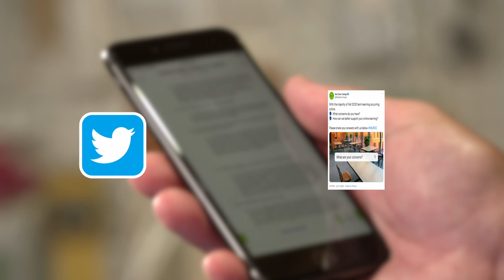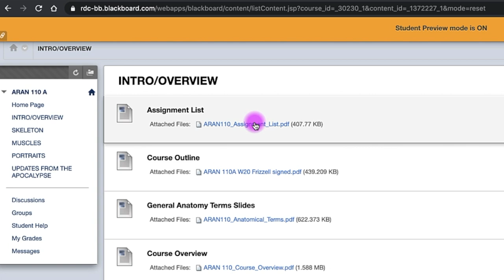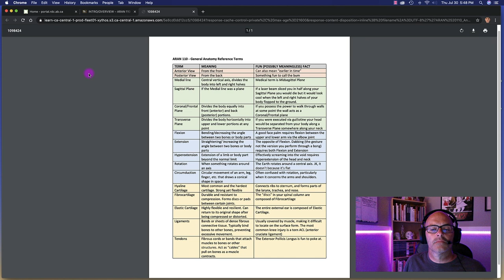Red Deer College | Online Learning Q & A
Our own Red Deer College Students asked us some questions about moving to online learning for this fall. So we did our best to answer those questions and give them an idea of what the Fall 2020 term will be like.